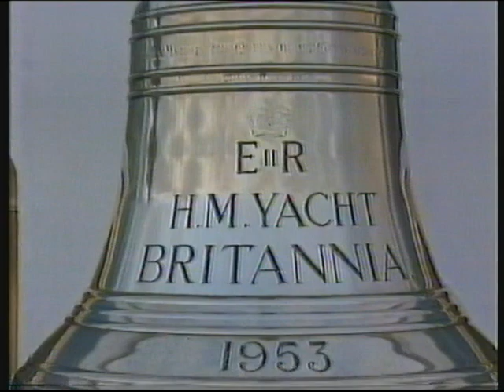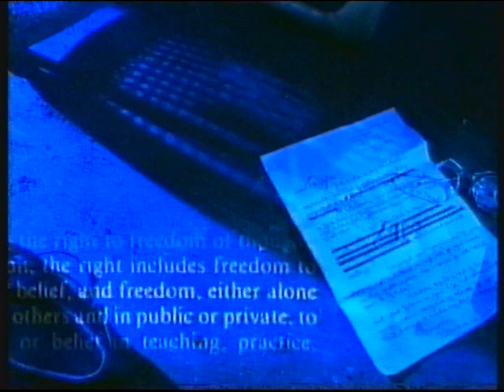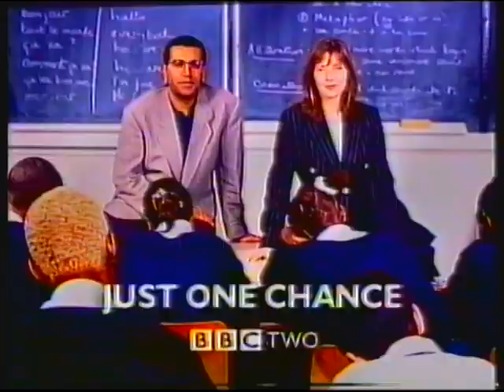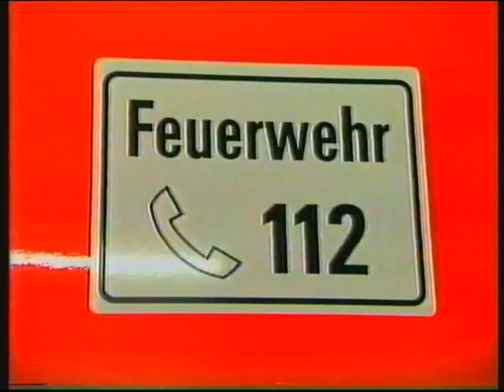BBC TWO | continuity | 11th December 1997 | Part 1 of 4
End of Britannia's Final Day
BBC "75 Years" promo: Sir Anthony Hopkins
BBC TWO "copper cut out" ident: Human Rights, Human Wrongs (Seamus Heaney)